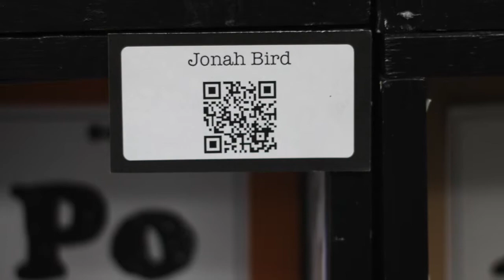Digital Docents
Explaining the science behind their art
These videos become QR codes for visitors to always have a docent of their displayed work.